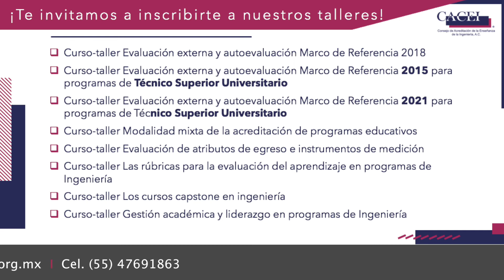Testimonial Marlene Reyes Trujillo.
La Mtra. Marlene Reyes Trujillo, del Instituto Tecnológico Superior del Occidente del Estado de Hidalgo, comparte su experiencia al asistir al taller de Evaluación externa y Autoevaluación Marco de Referencia 2018.